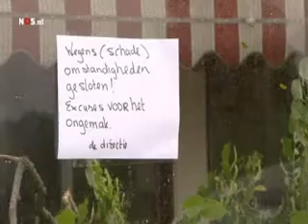NOSJournaal noodweer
NOSJournaal noodweer 2009